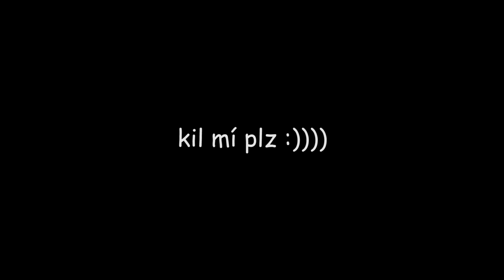MOJE HOLKA HRAJE POPPY PLAYTIME CHAPTER 2 ?! 😲 /w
Ejhoj Ikoňáci a Ikoňačky! 💙 Dneska tě já a Terysa vítáme u velmi speciálního videjka, ve kterém MOJE HOLKA HRAJE POPPY PLAYTIME CHAPTER 2 ?! 😲

HOSTI 👥
Tery - @Terysa